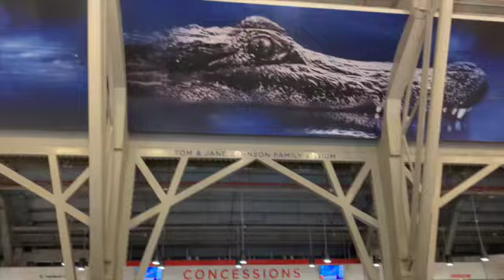OUR FIRST GATORS GAME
HEY VKFAMILY!